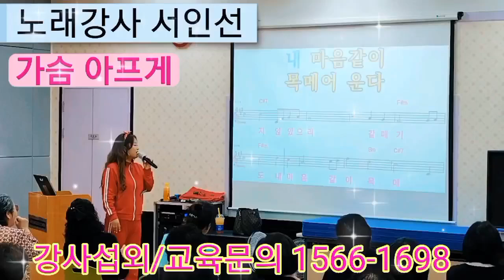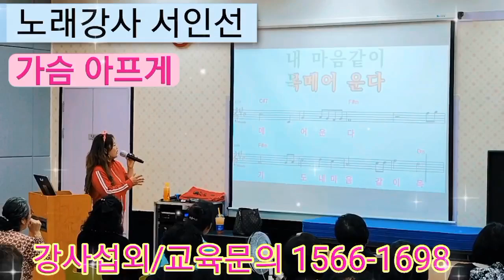가을에 어울리는 노래배우기 노래강사 서인선 노래교실/가슴아프게/남진/노래강사자격증교육&강사파견섭외모집1566-1698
서인선TV_ 구독ㆍ알람설정ㆍ응원댓글은  큰힘이됩니다 ~~

♡한국실버여가문화지도자협회 서인선원장 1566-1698,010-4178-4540
강사양성&자격증교육&기관강사파견/빠른섭외모집

●보람있고 즐거운 인생2막을 위한 자격증!{노후까지 즐겁게 일하자!}
초고령화대비 유망직업!
《실버전문강사양성1급자격과정 인기폭발!》
■실버전문강사양성 자격증과정 교육일정
서울교육:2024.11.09~11.10토일(127기)
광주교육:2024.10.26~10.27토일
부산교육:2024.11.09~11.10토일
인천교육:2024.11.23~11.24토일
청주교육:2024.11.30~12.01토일